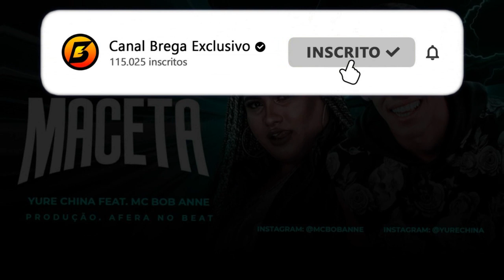YURE CHINA Feat. MC BOB ANNE - ME MACETA (Prod. AFERA NO BEAT)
- Contato | Agendamento -

Artista: YURE CHINA, MC BOB ANNE
Produção: AFERA NO BEAT
Ano de lançamento: 2020